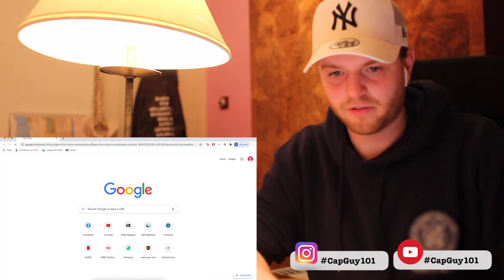The 5th judge - THE VOICE NORWAY Blind auditions - Kamilla Gulbrandsen (Julia Michaels' Issues)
Starting a new concept here! I've always absolutely loved watching the voice. Thanks to YouTube, we're able to access other countries' competitions which is just 👌🔥!!!  With a new season starting up, let's see what the voice has for us this year!
Do you not usually watch the voice? I hope these videos will open a whole new world to you!! Are you a "The Voice" amateur too? Either way, let me know what YOU think about Kamilla Gulbrandsen's interpretation of Julia Michaels' title "Issues", on the voice NORWAY 😃👌🔥